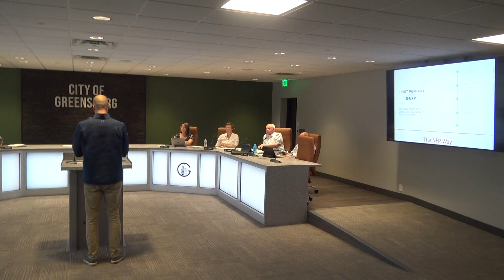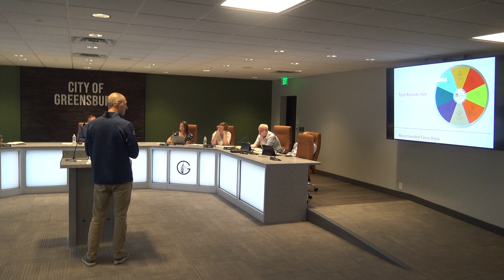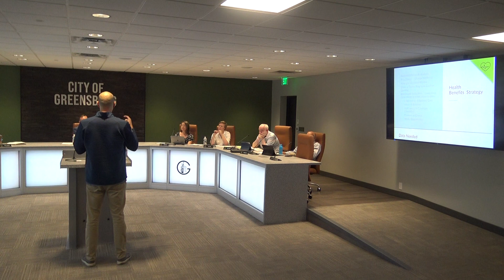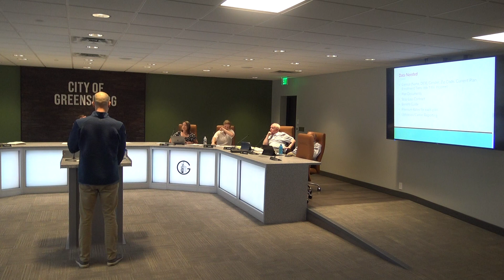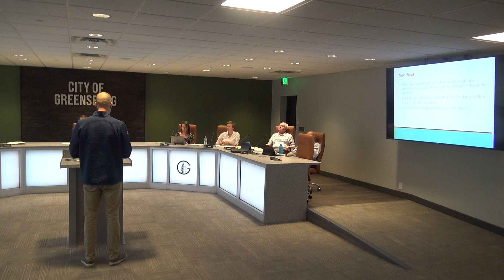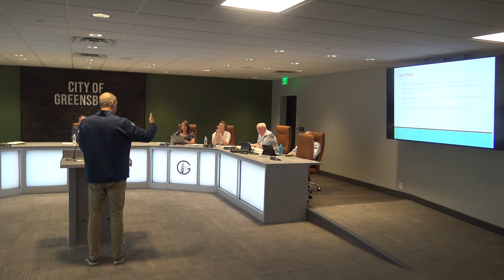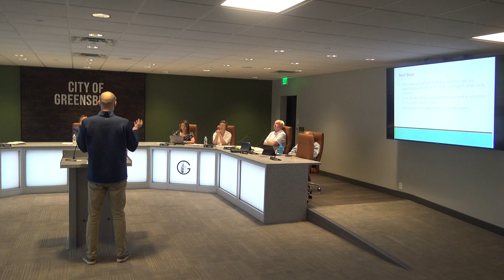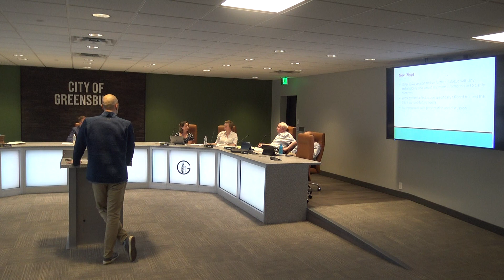Greensburg IN City Board of Works Mtg 7/12/22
Greensburg IN City Board of Works Meeting 7/12/22

Today is Tuesday, July 12, 2022, and the time being 5:30 pm. The meeting of the Greensburg Board of Works is called to order. At this time, please silence all electronic devices.

To comply with Title VI of the Civil Rights Act of 1964, the City requests that participants in this meeting complete a voluntary, anonymous survey that is available on the table in the back of the room.
Roll Call
Approve Minutes
June 14, 2022
Old Business
Cam Troxell, First Person
Total compensation/benefits study- First Person

New Business
Sheri Slaven, Caleb Brown Memorial 5K
Street closures for 5K
Mike McNealy, Police Chief
Interviews for new hire
DLZ contract for HVAC
Vehicles purchase
Nathan Stoermer, Fire Chief
Purchase of teaching service/training
Cole Stephen and Marissa Cain, City of Greensburg Interns
Potential community project for future investment
Approval of Claims

Adjourn
Agenda and minutes can be found at greensburg.in.gov. Agenda is subject to change.